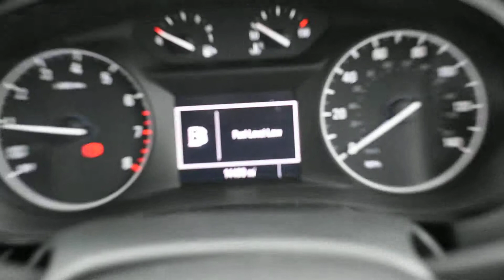Vauxhall Mokka X 1.4 16V Ecotec Elite 5dr - DU18PGY